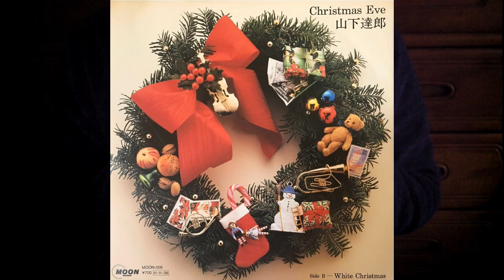Christmas Eve オカリナ演奏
光ってます(笑)
12月になりましたので、クリスマスソングを、光るオカリナで…！？